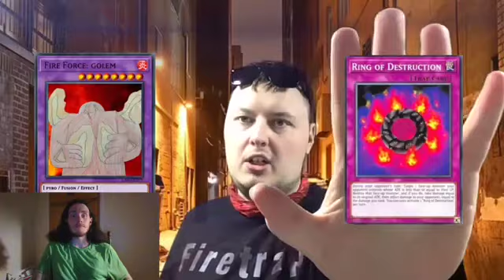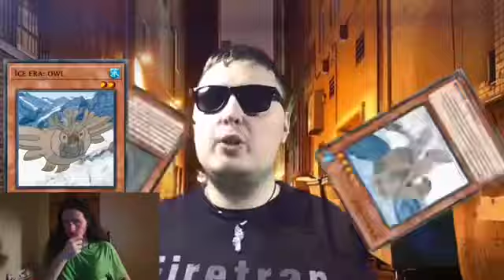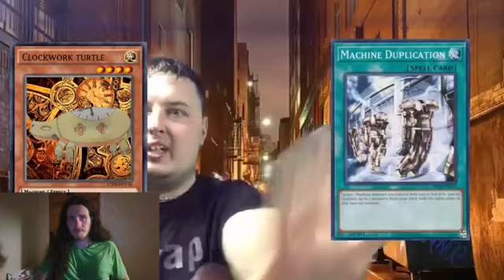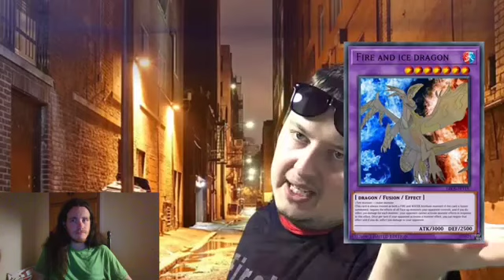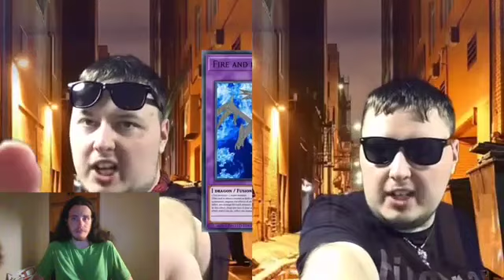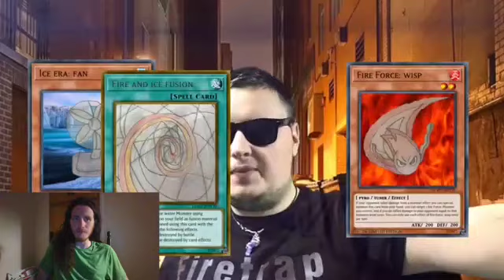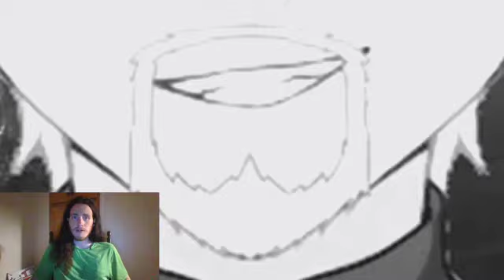Let's Watch Yugioh unleashed behind the duels David tock vs fire and ice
If You Thought Mephiles's And Minus's Crews Was The Only Evil In Unleashed, You're Sorely Mistaken